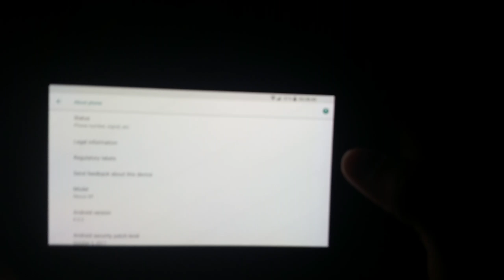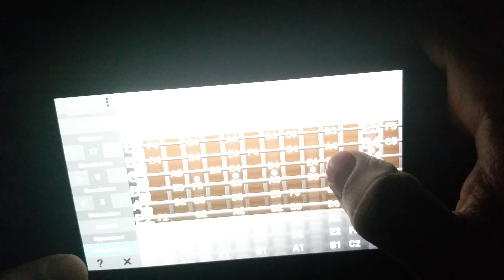A synth app with force touch on the Nexus 6P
This app is called ScreenSynth and it uses some clever algorythms in order to make real force-touch style MIDI velocity. (that is not based on Touch area hence why it works on the Nexus 6P).
It has a nice guitar like layout(Changable to other styles like violin, octaves etc...).
The synth itself is very low latency, customizable, has a nice variety of sounds from the internal DX7 synth and Other DX7 synth patches are possible to import.
It also supports MIDI playing lessons and MIDI output.